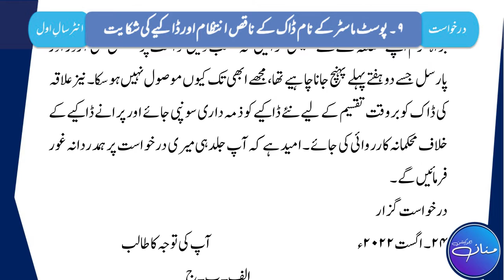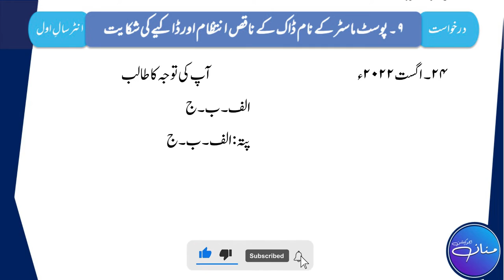Post Master Kay Naam Daakyay Ki Shikayat - پوسٹ ماسٹر کے نام ڈاکیے کی شکایت کے لیے درخواست